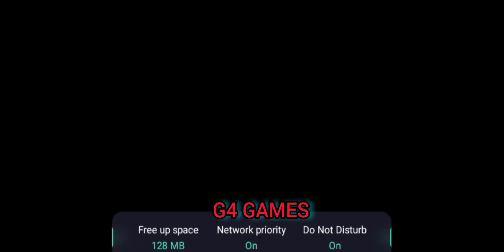NEW BUSSID MODS_NEW MAP MOD And FORD F 150 RAPTOR INFINITY EDITION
NEW BUSSID MODS_NEW MAP MOD And FORD F 150 RAPTOR INFINITY EDITION _DOWNLOAD THIS MODS

⭕️MODS👇🏻